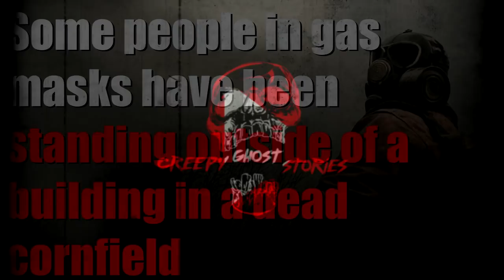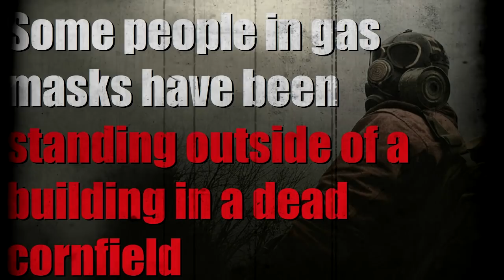"Some people in gas masks have been standing outside of a building in a dead cornfield" Creepypasta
Author: Mr_Outlaw
All Creepypasta audio narrations are provided by me (Creepy Ghost Stories) unless otherwise credited. All stories are exclusively written for this channel by me or my team of writers unless an author's name is given in which I have permission to narrate and monetize their work.

▶Lilli Michaelis
▶Dustin Fleming
▶Jules Frazier
▶Ellie Saint
▶Kira McZesty
▶RIYFINA
▶Matthew MacCallum
▶Jason Doss
▶Countess Monette
▶Valiant Warrior
▶Oliver Jacobson
▶Tsuji Campbell
▶Melisa Rivera
▶Bobbilynn Holifield
▶Patrick Kelly

Without the Support of Patreons this Creepypasta Narration channel would not be possible. Thank you!

Snail Mail (I DO NOT LIVE at this address. I only receive my mail there.)